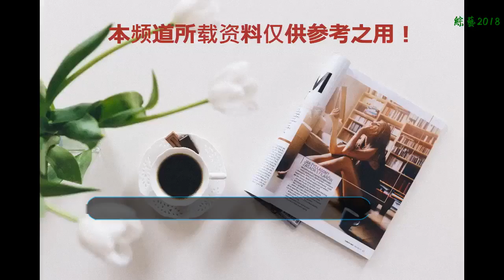2018張學友成都演唱會開票時間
張學友9月14、15日返場成都，此乃天賜良機，小伙伴們千萬不要再次與歌神擦肩而過了哦!歌神演唱會場場火爆，此次張學友成都演唱會更是火到不行，又到了拼手速的時候，快來隨小編先來了解一下張學友成都演唱會的門票價格與訂票方式吧！
    張學友成都演唱會時間：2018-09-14/15
    張學友成都演唱會地點：成都雙流體育中心
    張學友成都演唱會門票價格：480/580/780/1180/1580/1999
    在線預約：大河票務網
    時光荏苒，男神不老。有人說，聽一首歌神張學友的歌就如同過完了一生，這一點都不夸張。歌神的歌影響了很多人，甚至是幾代人。
    歌神的歌之所以傳唱度極高，因為他的歌唱出了很多人的心聲。不管是親情還是愛情，你都能在歌神的歌里找到屬于你的那首，而且百聽不厭。
    聽著歌神張學友的歌長大的粉絲，有的已為人父母，但歌神還是一如最初遇見時的樣子。
    A CLASSIC TOUR 學友·經典世界巡回演唱會返場成都，終于又能一睹歌神的風采了。那獨特的嗓音、滿是故事的歌曲都是寶貴的財富，畢竟能在現場聽歌神唱歌的機會越來越少了。
    華麗的舞臺，360度無死角
    舞臺設計還是最經典的四面舞臺;世界頂級燈光、舞美、音響，鋪天蓋地的全LED屏，打造360度超立體四面臺，每首歌隨著情境的起伏，呈現歌神心中的精彩畫面，堪稱視聽盛宴;10套服裝造型給你不同的視覺體驗;32人的大型樂團暨管弦樂團隊、30位專業舞者與特技演員共同演繹歌神心中的40首經典曲目。
    有些歌只有現場聽才能更明白其中的韻味，有些人可能這一生都見不到幾次。在家門口就一飽耳福和眼福，機會難得!讓我們在9月14、15日相約張學友成都演唱會，成都市雙流體育中心體育場，共同見證萬人齊唱《吻別》的震撼場面吧!